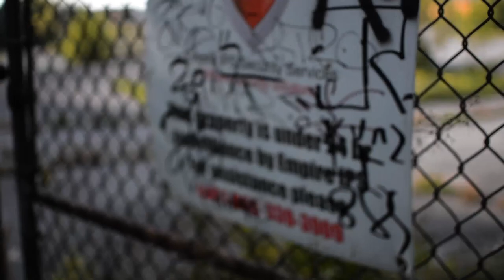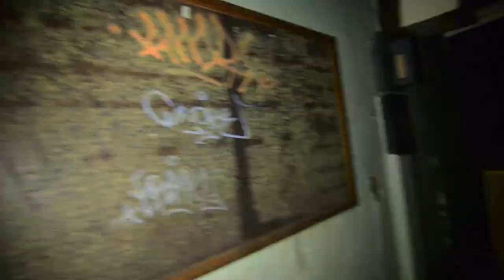Abandoned - Knob Hill Farms Oshawa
Song:
Evan Brown - Stay Thicc
Bones - Shampoo
Bones - Neoprene [Ft Chris Travis]